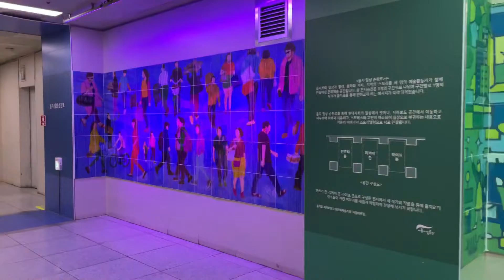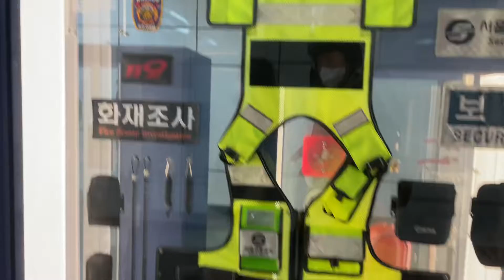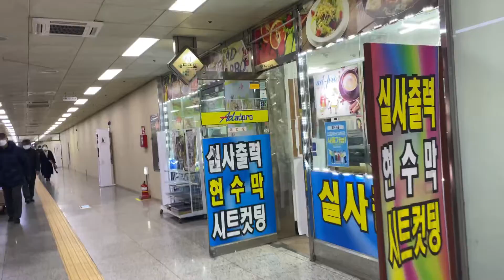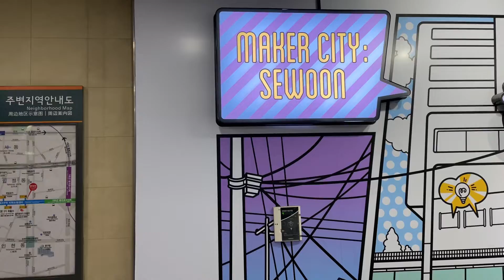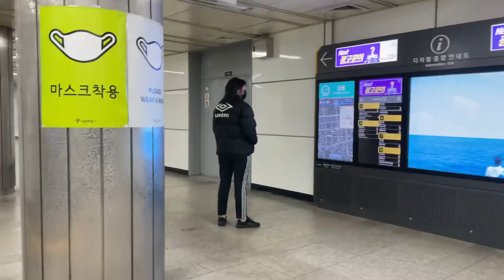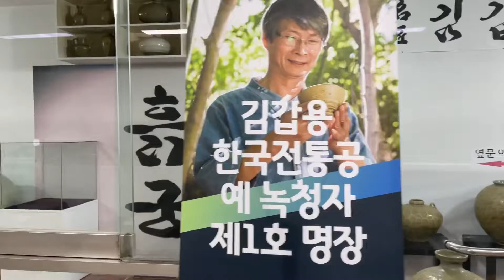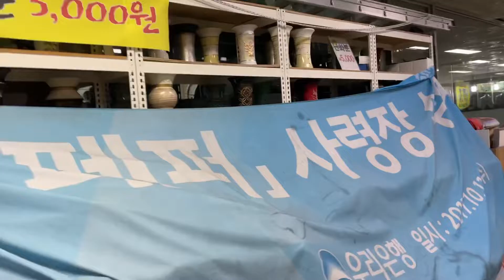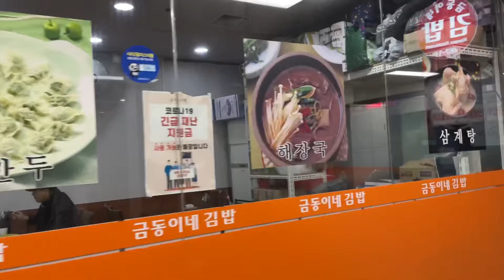서울구경 을지로3가 부터 동대문 역사공원까지 지하도로 가버리기 Street walking in Korea street view 4K HD cam vlog travel trip